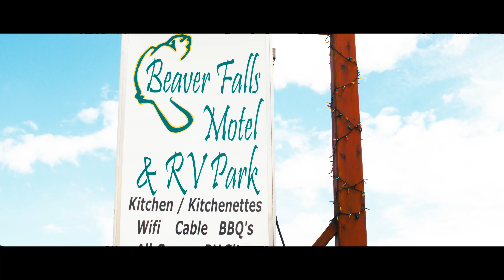Imagine Living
Imagine Kootenay